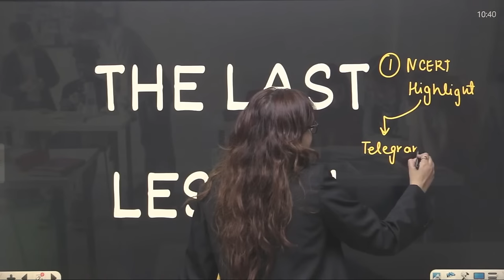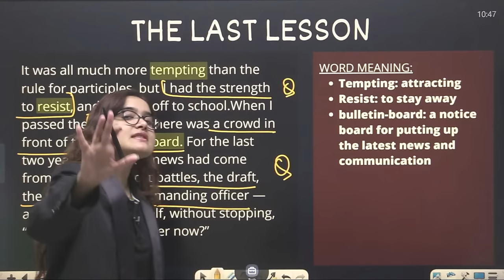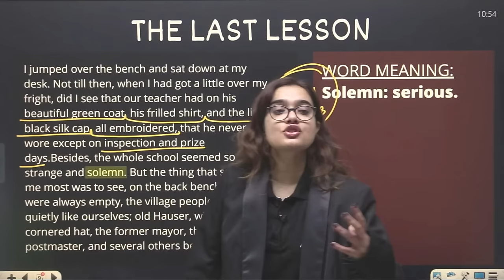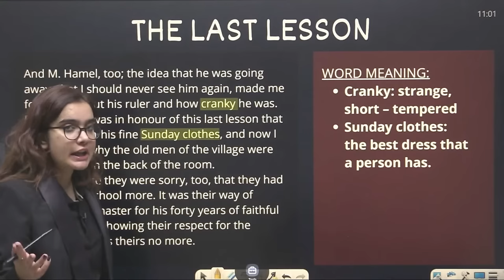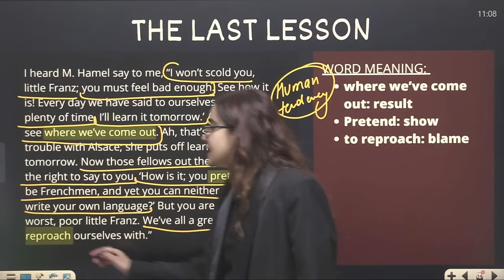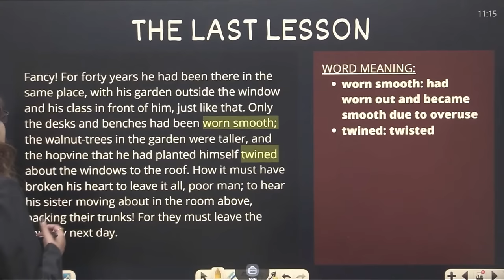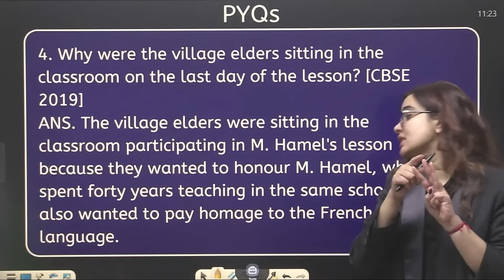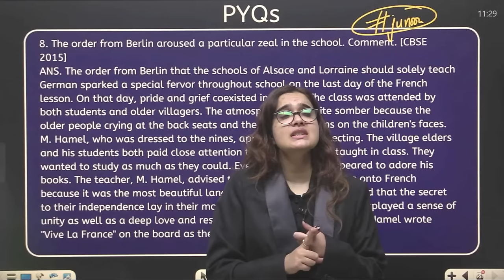FLAMINGO The Last Lesson : One Shot & PYQs | Class 12th Boards | NCERT By Shipra Mishra